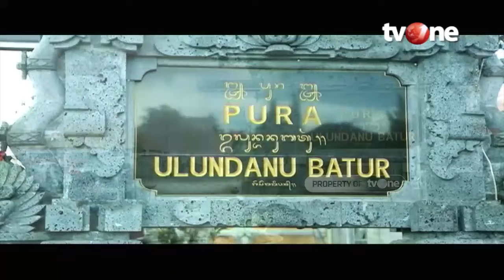Pura Ulundanu Batur Kahyangan Umat Hindu Bali | Pesona Nusantara tvOne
Jakarta, - Pura Ulun Danu Batur pada mulanya bernama Pura Tampurhyang dan terletak di Desa Sinarata (Desa Batur) pada lereng Gunung Batur bagian barat. Pura Tampurhyang dan Desa Sinarata tertimbun lahar pada waktu Gunung Batur meletus tanggal 3 Agustus 1926, sehingga masyarakat Batur ditempatnya yang baru di Desa Karanganyar (Desa batur sekarang) membangun kembali Pura Batur itu di Desa Batur dengan bantuan dari pemerintah sesuai dengan banyaknya pelinggih-pelinggih yang pernah ada di Pura Tampurhyang lama. Pembangunan Pura ini selesai dan dipelaspas pada hari Redite Pon, Prangbakat tanggal 14 April 1935 meskipun belum keseluruhan pelinggih-pelinggihnya dapat dibangun dan akan dilanjutkan dengan pembangunan secara bertahap.